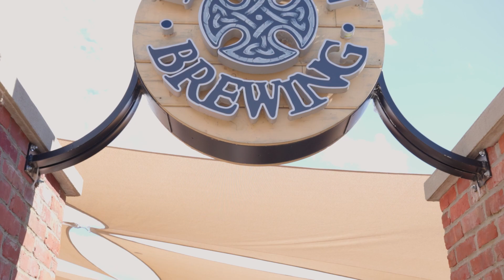Katie & Colin Wedding Highlight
Katie & Colin  |  6.08.24  |   Kinsmen Brewing Company, New Haven, CT

5 hours photography & videography coverage + audio of vows & speeches

▬ Social Media ▬▬▬▬▬▬▬▬▬▬▬▬▬▬▬